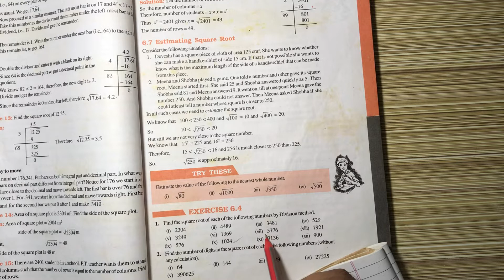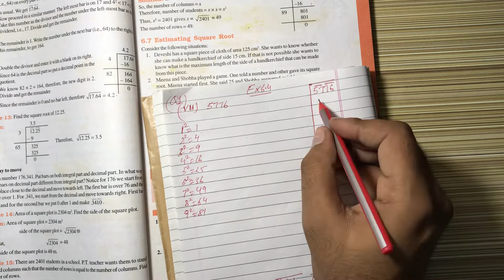NCERT Solution CLASS-8 (VIII) Mathematics CHAPTER- 6 Squares and Square Roots Ex-6.4 Q1(vii)@bhullar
NCERT Solution CLASS-8 (VIII) Mathematics CHAPTER- 6 Squares and Square Roots Ex-6.4 Q1 Find the square root of each of the following numbers by Division method.(vii) 5776@bhullar